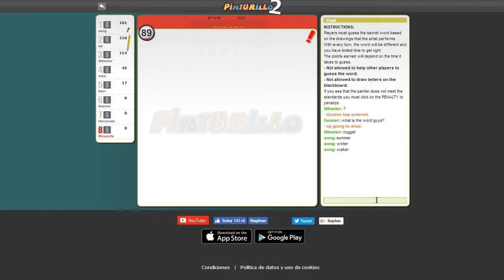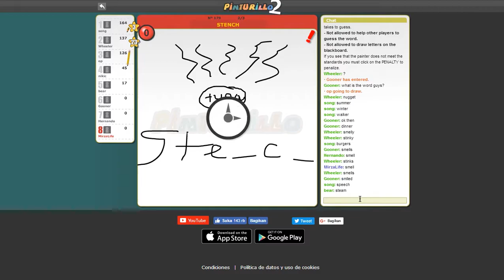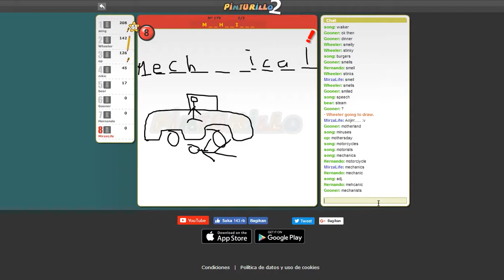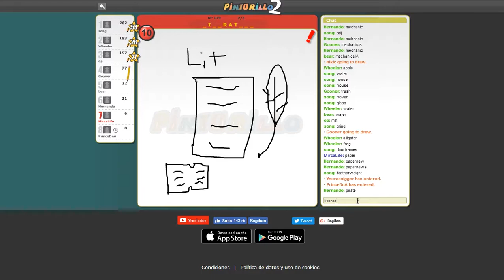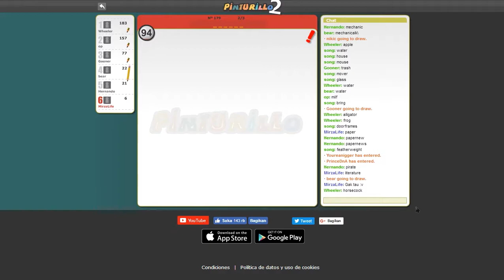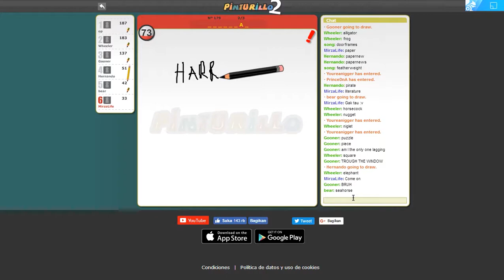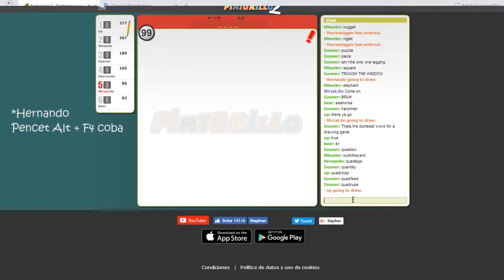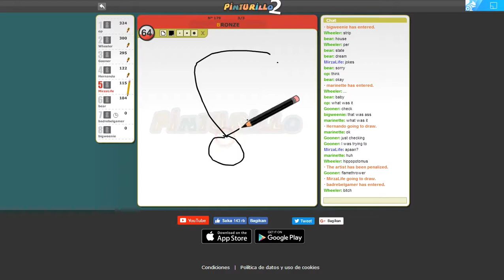Pinturillo 2 Collab With Hernando Ong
Pinturillo 2 Game Berbasis Website alias tidak perlu download